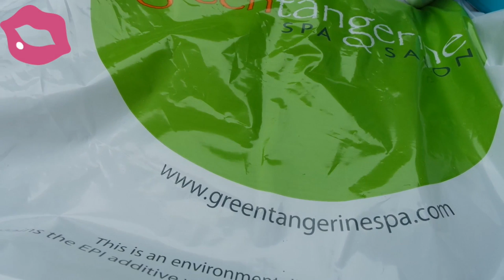My First Brazilian Waxing Experience ! - The Green Tangerine Spa at Evergreen Walk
*please open for more info* BOYCOTTCONFORMITY - BECOME PART OF THE MOVEMENT. USE HASHTAG IN YOUR VIDEOS OR DESCRIPTIONS AND PLEASE LINK TO THIS VIDEO

Thank you Michelle for the great experience and making me feel at ease during my first ever Brazilian wax.  Very professional yet funny.  The Green Tangerine is a great salon and spa.

*SUPPORT ME JUST BY SHOPPING ON AMAZON FOR ANYTHING YOUR LITTLE HEART DESIRES

*MailTime!! (WANT TO SEND ME SNAIL MAIL?)
Christine Solazzo
*SUBSCRIPTION BOXES LINKS: (win win, some for u and me)

*WHAT I USE TO FILM:
Canon EOS Rebel T3i Digital Camera Battery Lithium-Ion 1500mAh - Replacement for Canon LP-E8 Battery

Canon RC-6 Wireless Remote Controller for Canon XT/XTi, XSi, T1i and T2i Digital SLR Cameras

64GB SD XC SDXC Class 10 SCT Professional High Speed Memory Card SDHC 64G (64 Gigabyte) Memory Card for Canon Digital Camera EOS SLR 60D 60Da 550D 600D 1100D 5D Mark III Rebel T2i T3i T3 Kiss X4 with SoCal Trade, Inc. Micro SD HC & SD Card Reader -

Canon EOS Rebel T5i Digital SLR Camera Body with EF-S 18-55mm IS STM + 40 GB Storage + Tripods + Filters + Deluxe Bag + Flash + Extra Accessories

Samsung NX Mini 20.5MP CMOS Smart WiFi & NFC Compact Interchangeable Lens Digital Camera with 9-27mm Lens and 3" Flip Up LCD Touch Screen

LIGHTING:
Ardinbir Studio Camera 500W Macro Ring Light for Canon

Table top studio lighting kit, 5000K daylight bulb

2 of CowboyStudio 9-Inch Portable Quick Setup Speedlite Softbox with Velcro Strap for Nikon Canon Flash Light (Black)

*FYI:  all fan funding and sponsorship income will be used for YOU, my Youtube family to help purchase items for upcoming giveaways. xxoo